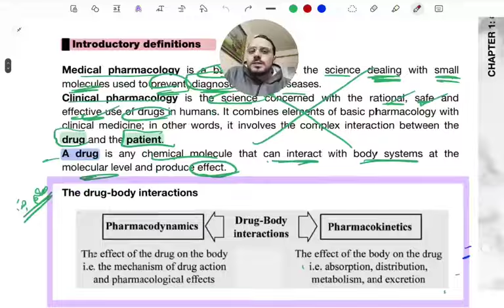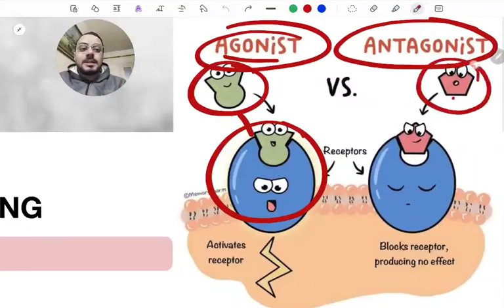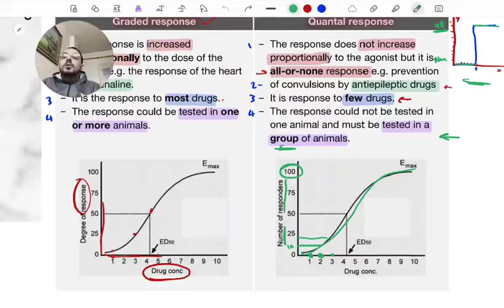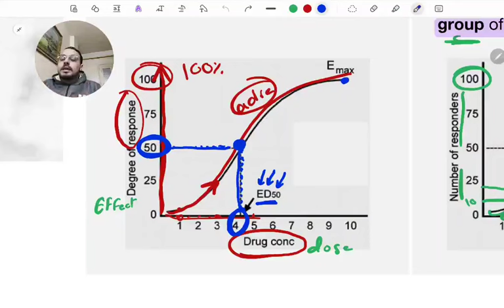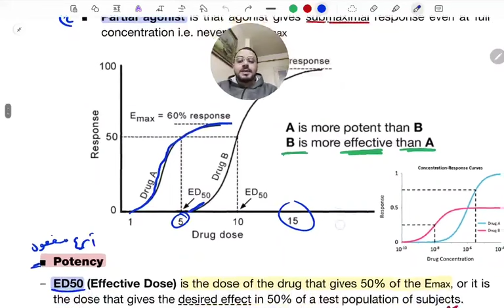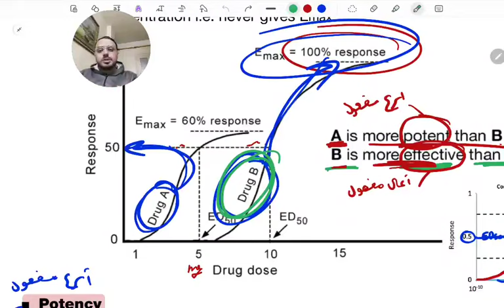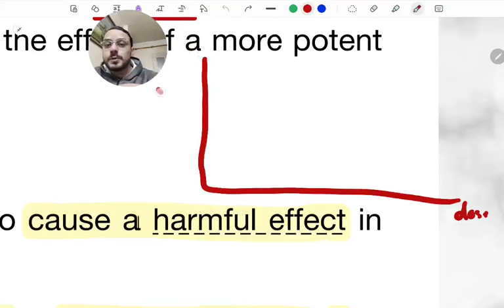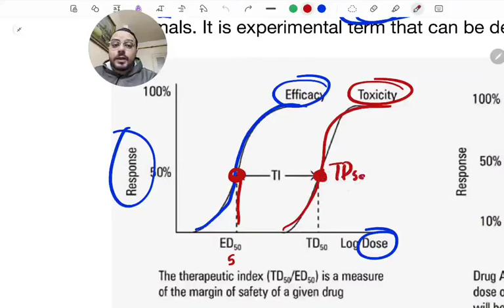pharmacology- L2 part1 - pharmacodynamic 2 (agonist and antagonist)